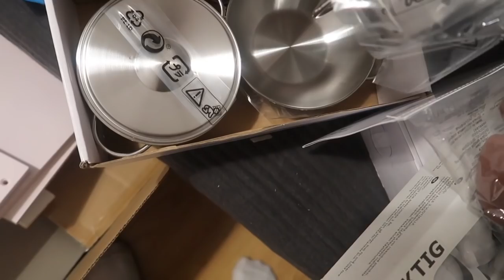PREOCUPADOS POR MÍA | Revisión con el pediatra 😕🏥 + MARTINA me SORPRENDE mucho